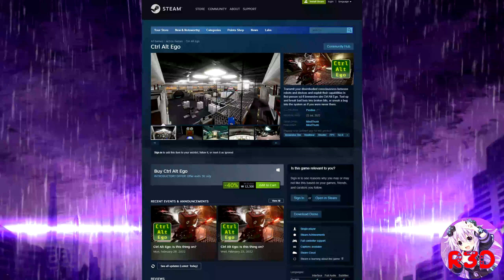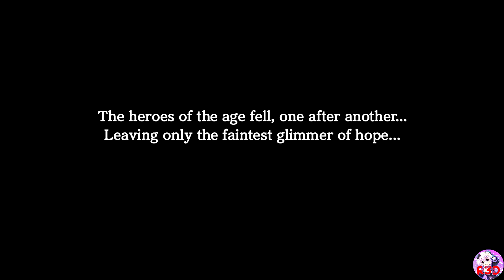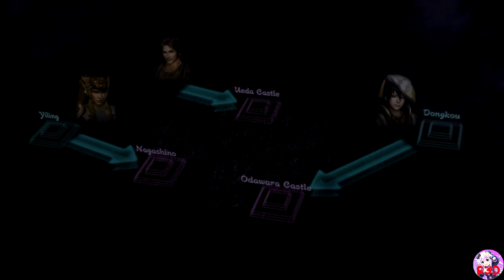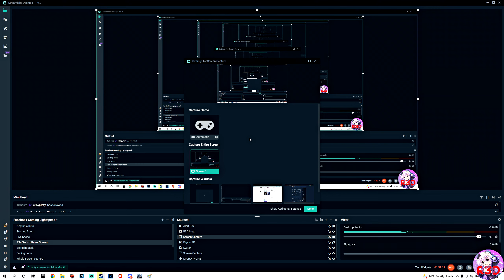Warriors Orochi 3 Ultimate: Definitive Edition | R3D Gaming PC Gameplay Stream 1440p 60 FPS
My Creator Code is: R3D

Timestamps:
0:00 Beginning
01:00 Sponsorship Talk Finished
01:01 Main Gameplay

About warriorsorochi3 ultimate definitive edition
With all the content of "WARRIORS OROCHI 3", new characters and episodes that deepen the story, new modes, and DLC that has been released for other platforms, enjoy the world of Orochi to your heart's content!
Set in a parallel universe created by the suddenly appearing Serpent King Orochi, the "WARRIORS OROCHI" series consists of tactical action games where heroes from both the "DYNASTY WARRIORS" series and "SAMURAI WARRIORS" series join the action.
This title offers all the content of "WARRIORS OROCHI 3", as well as new characters designed by popular illustrator Akihiro Yamada ("Beast of East - Touhou Memairoku" and "The Twelve Kingdoms" [binding and illustrations]) joining battles and new episodes, which will allow players to enjoy the story even more deeply.
In addition, it also includes numerous elements such as "Duel Mode", which fuses elements of versus battles and card battles, the new "Gauntlet Mode", which allows players to enjoy party battles, and a great number of DLC items that have already been released for other platforms!
Play the truly ultimate "WARRIORS OROCHI 3" on Steam!

■A total of 145 characters! A hyper-dimensional volume of content
In addition to the heroes of "DYNASTY WARRIORS" and "SAMURAI WARRIORS", "Kyūbi" and "Tamamo" characters designed by Akihiro Yamada, and more, the 145 unique heroes are a must-see!
An ensemble of characters across various titles join the spectacular battles, such as Kasumi from "DEAD OR ALIVE 5", Sterkenburg Cranach from the "Atelier of Arland" series, and Sophitia from the "SOULCALIBUR" series.